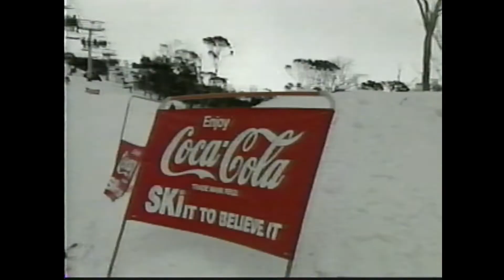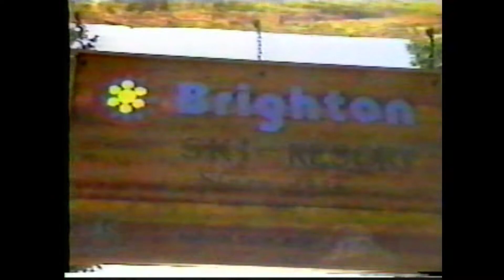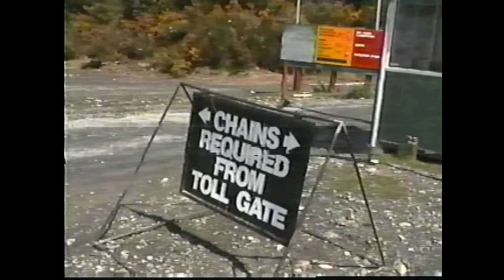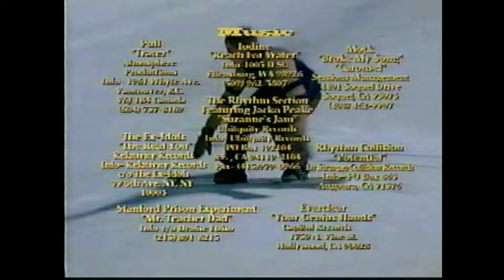TRANSWORLD SNOWboarding Video Magazine No.3 (1994)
Mack Dawg Productions 1994
Digitalized VHS by QWAIG from unwanted tapes at the goodwill bins!